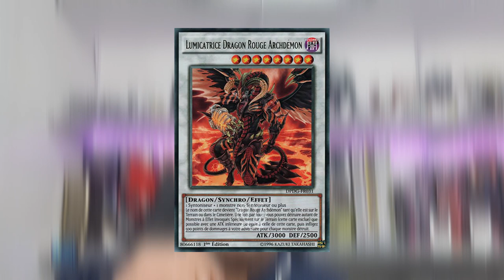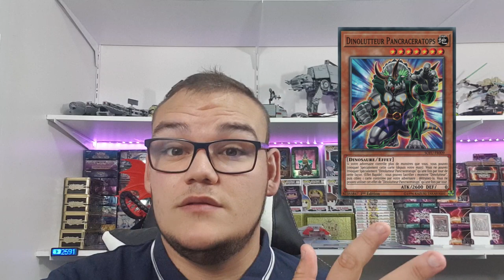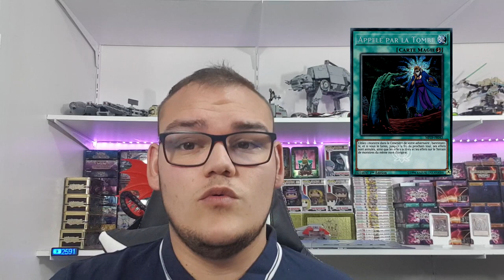LE DÉVASTATEUR DE DUEL : LA BOITE QUI VA BOOSTER TON DECK ?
La boite Devastateur de Duel qui sort début Octobre promet de contenir de belles choses et on fait un point sur tout ça dans cette vidéo !

EDIT : je dit n'importe quoi concernant contrôle mental, ça cible bien (je ne sais pas pourquoi je pensais l'inverse ^^) MEA CULPA !

Vous pouvez commander cette boite pour 33€ (hors frais de ports) chez Le Coin des Barons ⤵